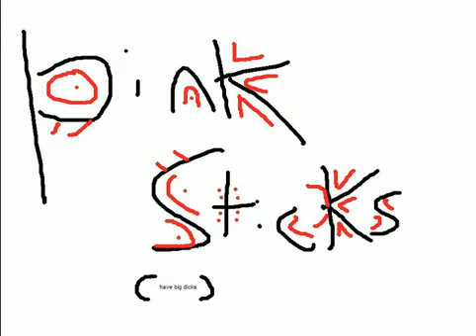Strip My Mind cover by Pink Sticks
Originally by the Chili Peppers, who we fucking love. We did this a few years ago as a rough recording, and I dont think my balls had even begun to drop at this point, but for what it's worth, sincerely enjoy! COVENTRYYYY